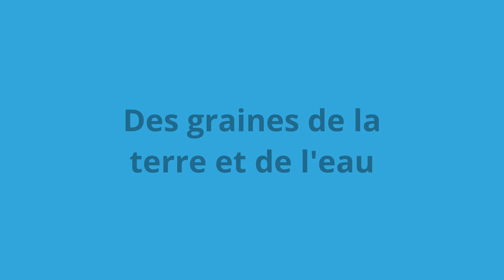Pomme de terre au potager variété Cheyenne : Amendement et travail du sol sur terre argileuse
Dans cette vidéo au potager, je vous présente cette vidéo spéciale pour les débutants qui s'interrogent sur la façon de faire pour cultiver la pomme de terre au potager sur une terre argileuse. Il s'agit ici d'une série de 3 vidéos. La première étant sur la préparation de la planche avec l'amendement au fumier de cheval + compost + terreau + cendre et du travail du sol avec la grelinette pour le décompacter et l'aérer. La deuxième portera sur la plantation et le paillage et la troisième sur la récolte et la conservation.

Potager bio mode de culture : BRF (bois raméal fragmenté) - Broyat - Maraîchage sur sol vivant - Permaculture - Régulation de l'eau d'arrosage et évaporation par bâche tissée + paillage paille.